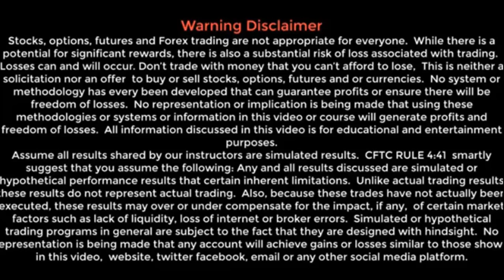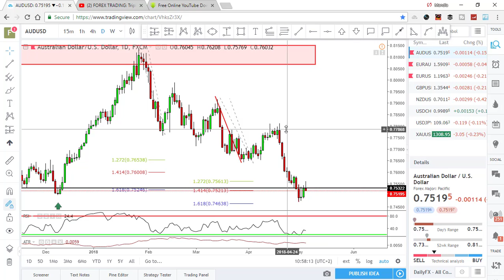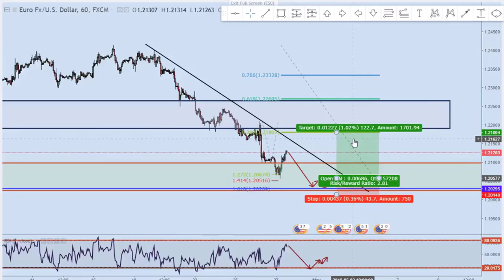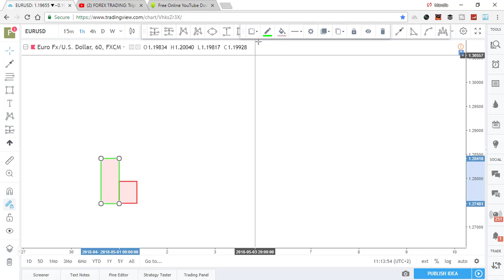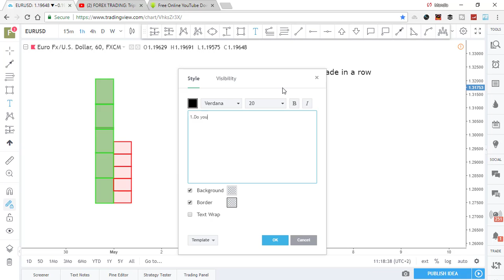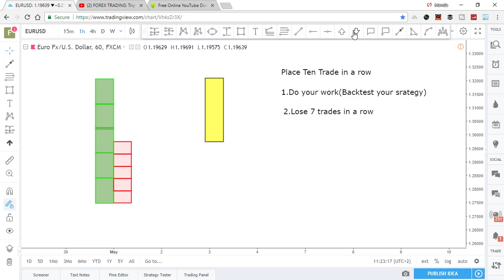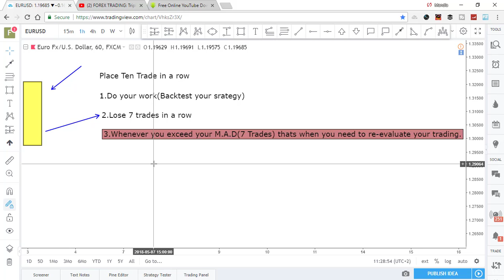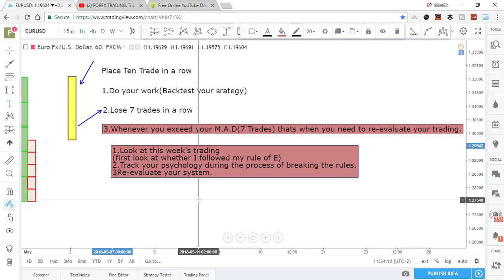Forex Systems-Maximum Allowable Drawdown.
In this video we are going to discuss the importance of knowing your trading system's maximum allowable drawdown.